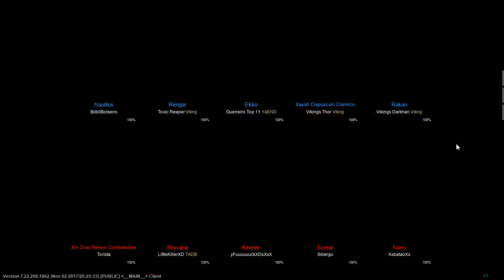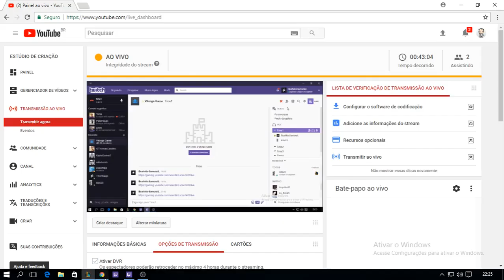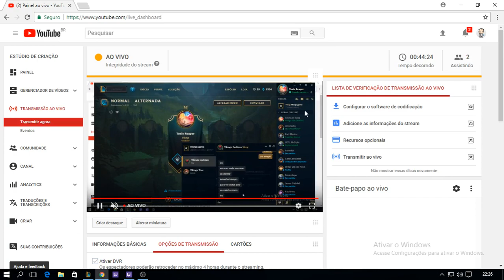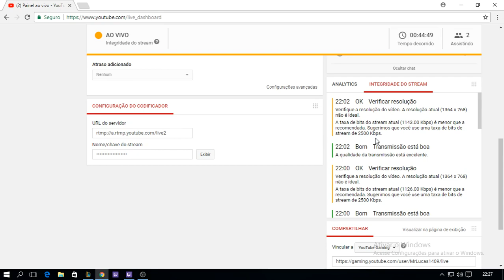como fidar de rengar